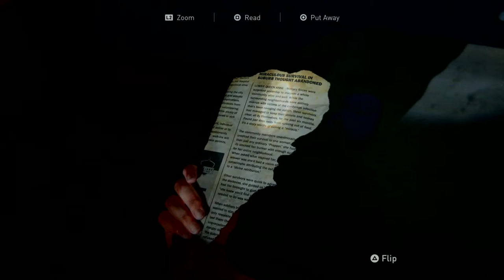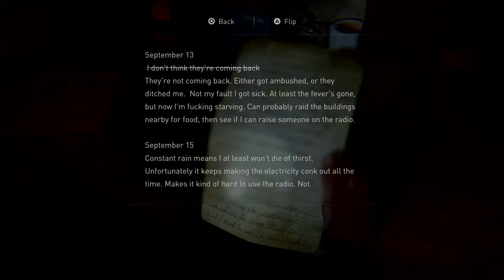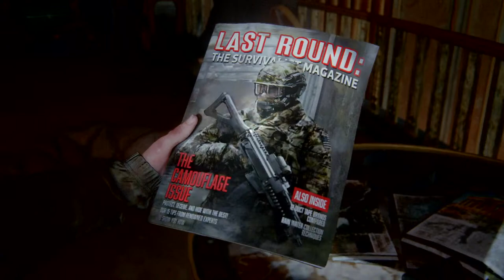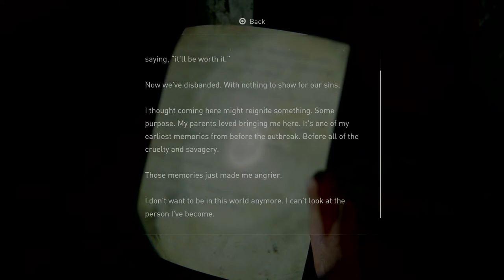Las5tof yor muther